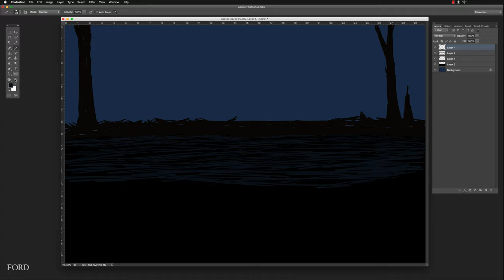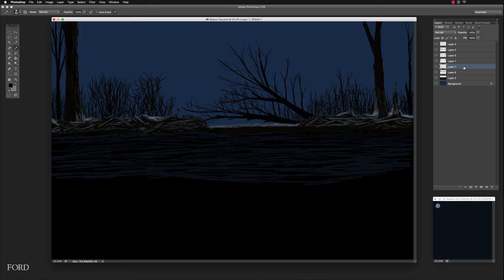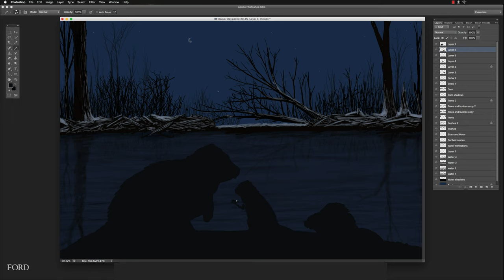Beaver Day Digital Painting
April 7th is a special day for Nature's hard-working engineers, Beavers.

This is a Photoshop Painting of a family of American Beavers on the lodge in front of the beaver dam at twilight. Created with Adobe Photoshop and a Wacom Cintiq 13HD. As this is a night scene with a crescent moon it is best when viewed full screen or with a dark background (white backgrounds by contrast make it appear darker than it is.)

This was originally uploaded to our other channel on the day it was painted, Beaver Day 2018. Here is a wildlife video you may like on that channel which features a beaver and kit tail-surfing and swimming lessons on Cussewago Creek

Videos created by The Ford Family (Lisa Marie Ford and David V. Ford.

Digital Painting by Lisa Marie Ford.

"Take a closer peek at Nature and see Nature peek back at you!"

Want to see what we have been up to elsewhere online, find our books, products, supply and gear lists and more visit our